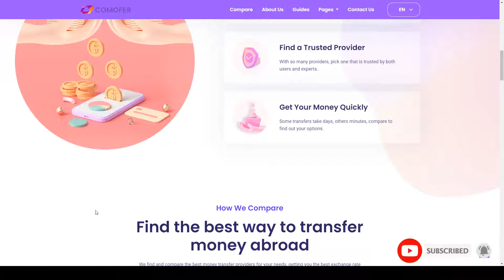Comofer - Money Transfer Comparison HTML Template money transfer request money Minami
Columns 4+

 Documentation Unrated

 Layout Responsive